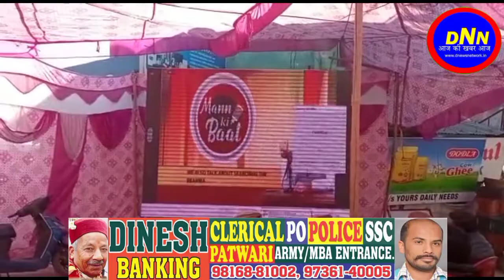धर्मपुर में लाइव देखा लोगों ने यह कार्यक्रम जानिए क्या है पूरा मामला